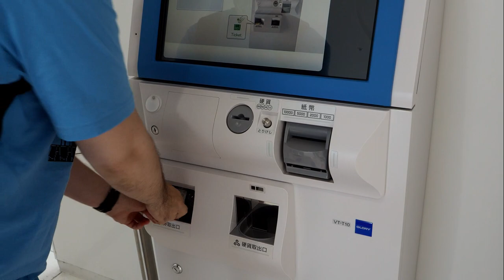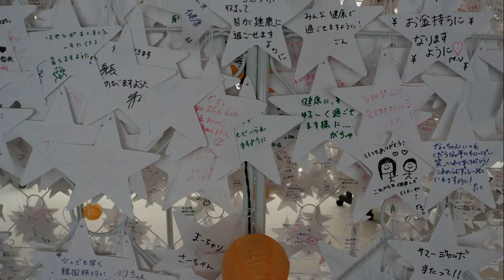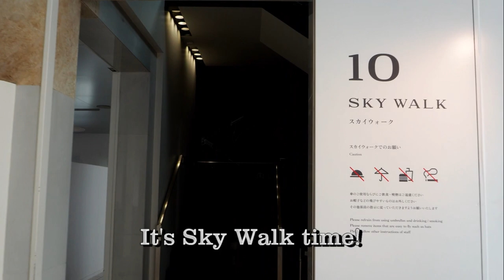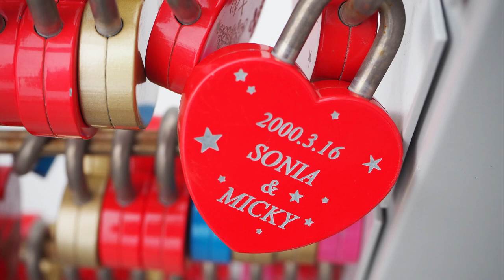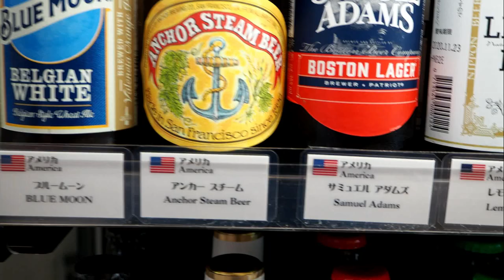Sky high at the Umeda Sky Building in Osaka Japan. Grab a beer and enjoy the view!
If you are looking for an activity to do while sightseeing in Osaka, I highly recommend the Umeda Sky Building.  In my opinion, a trip here can take anywhere from a couple hours to a half a day, depending on how many activities you do.  In this video, I show you the following (also outlined in the timestamps):

1. How to get to the Umeda Sky Building, including a convenient shortcut!
2. Share some things things to do on the ground floor.  There are many restaurants and cafes there!
3. Show the long journey to the top.  This building is rumored to have the world's highest escalator!  It's actually quite amazing to see Osaka city through a glass elevator and from an escalator with glass on both sides.  Think of the CN Tower if you need a basis for comparison.
4.  How to get a ticket and things to do in the Sky Garden area.  (You will love the giant beer selection!)
5.  A clear view from the top of the building.  Unlike other tall buildings that are usually surrounded by fences, the rooftop here has a very open feel and is VERY GOOD for pictures.  If you have a high quality camera, you will get some great shots!
6. Finally I introduce a popular dating activity done at the top of this skyscraper.

So in short, if you need a nice place to bring a date, you enjoy photography, are looking to kill a half a day in Osaka, or you simply enjoy skylines views from the top of a skyscraper, then this video is definitely for you!

I've included a link below to the Umeda Sky Building's English website in case you wish to know more.

0:00-Introducing the Umeda Sky Building!
1:11-How to get to the Umeda Sky Building
1:56-Things to do on the ground floor
2:23-Elevators and escalators, oh my!
3:33-The Sky Garden!
5:07-Enjoying the skyline from the roof!
6:38-An activity for couples, heart locks!
7:40-A snazzy farewell!